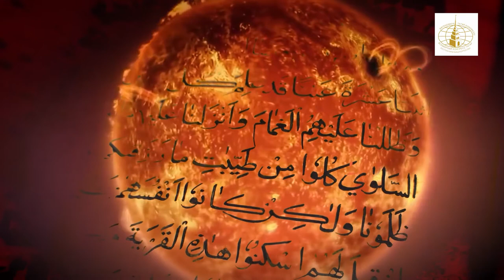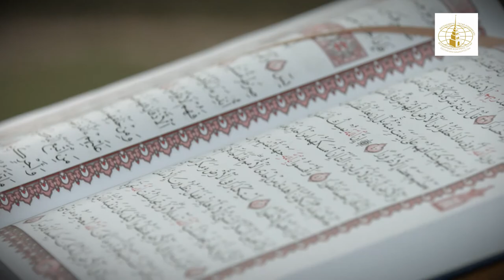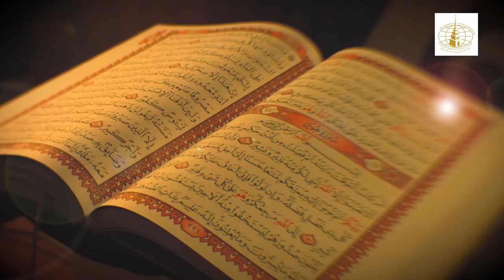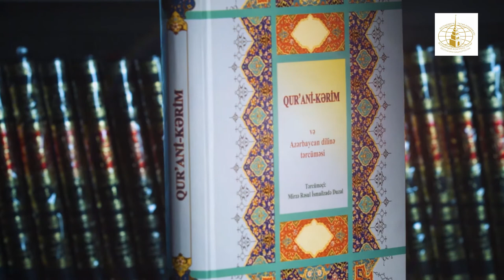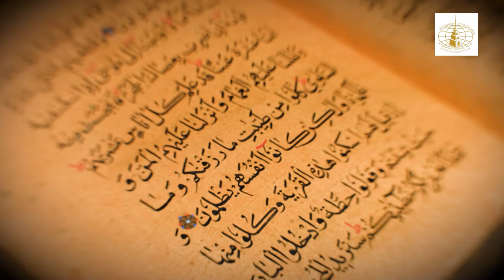Курбан байрам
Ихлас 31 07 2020